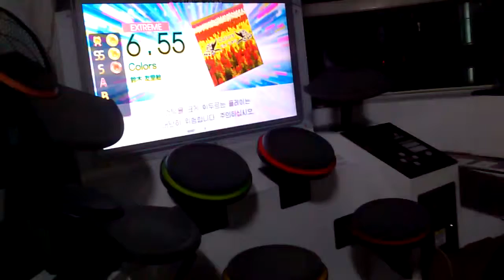【GITADORA DM】 Colors [EXT] FC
LV:6.55
중후반까지는 무난하게 나오다가 중후반부터 속도가 빨라지면서
패턴도 더 어렵게 나옵니다.
중후반 이후부터 주의!!